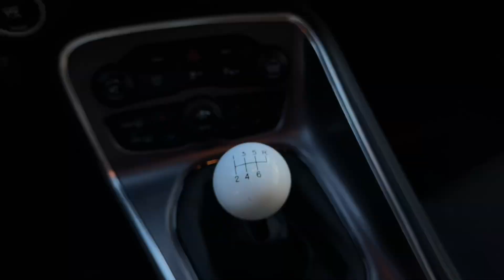SCATPACK 4K, SRT Powered